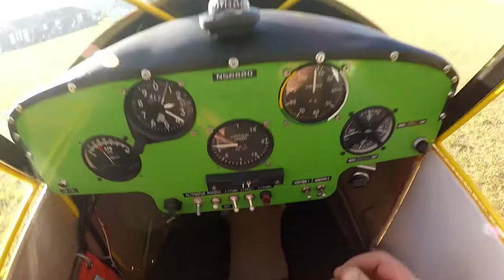Test Flying My Ridge Runner 1, for the first time/ 2018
Bought Rocky Mountain Ridge Runner 1, in 2018, and had a good friend of mine, test fly it, to make sure it was air worthy. It was, and I have had a blast flying it, ever since. It is a wonderful little plane to fly!